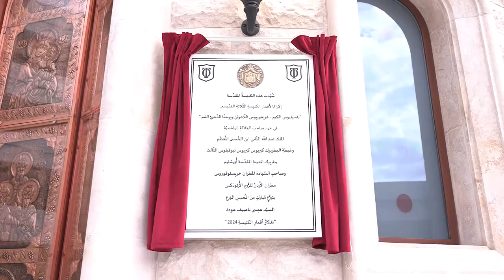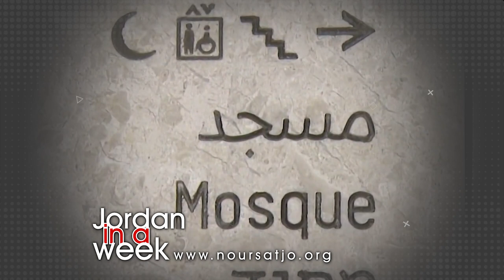Jordan in a Week 27 / 02 / 2024